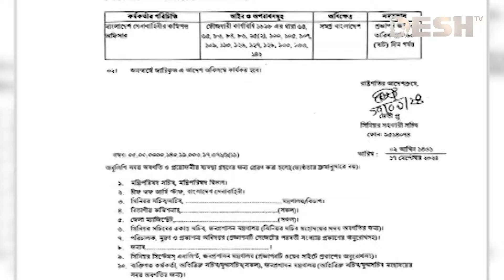সেনাবাহিনীকে ম্যাজিস্ট্রেসি ক্ষমতা দেওয়ার কারণ জানালেন স্বরাষ্ট্র উপদেষ্টা | Army Magistracy Power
»» Office Address:
42, Shaheed Sangbadik Selina Parveen Sarak, Malibag 1217 Dhaka, Dhaka Division, Bangladesh